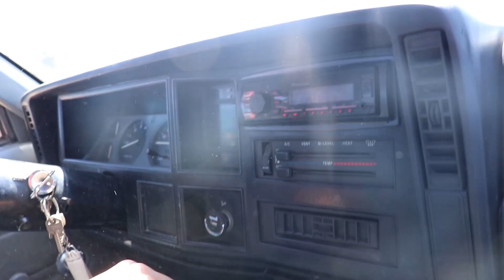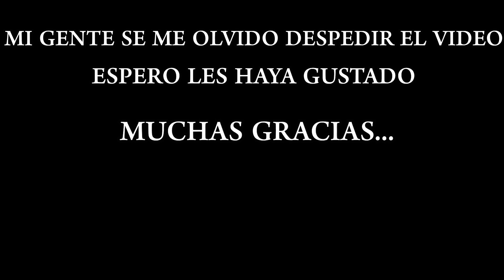CRESTEAMOS TODAS LAS DUNAS //CARRERAS EN LA PLAYA//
Ahora si mi gente se me hiso crestear y podérselos grabar, la verdad es otro rollo tenia mucho que no cresteaba no se me habia dado pero hay les dejo el video es imposible trasmitirles todo porque el video duraría horas trate de ponerles lo mas interesante y un poco de crestas ya que como les comento duraría mucho el video y se aburrirían apenas quien siente la adrenalina no se aburre pronto are una dinámica donde me llevare a uno de ustedes para que sientan lo que es darle a todas esas crestitas espero el video sea de su agrado si fue así dejen si like 👍, su comentario y suscríbanse al canal SALUDOS

                                            MUCHAS GRACIAS ...